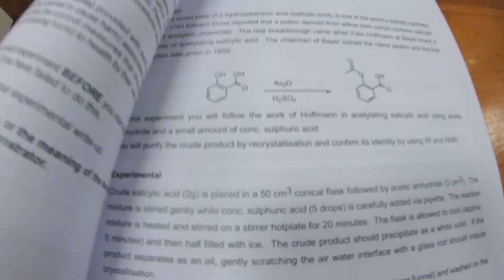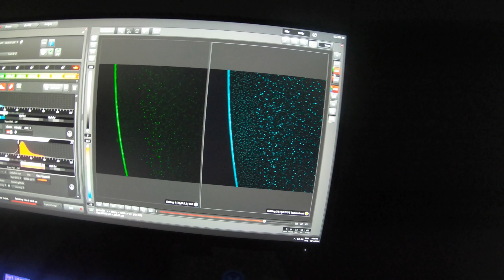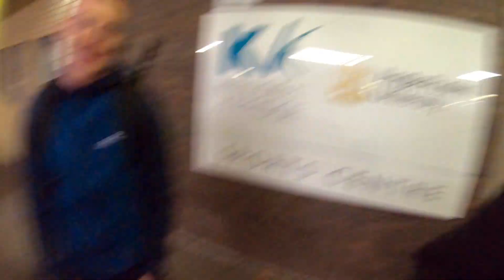A DAY IN THE LIFE OF A CHEMISTRY PHD STUDENT @cambridgeuniversity | CAMBRIDGE HALF MARATHON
Time Stamps: Cambridge Half Marathon - 0:26
                          Day in the Life - 3:41